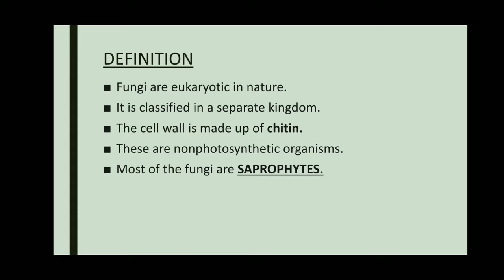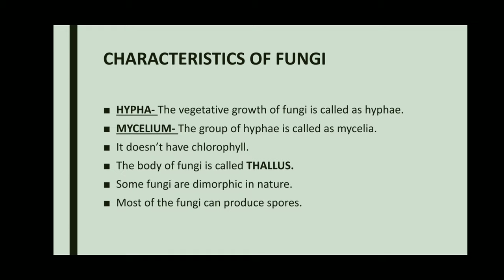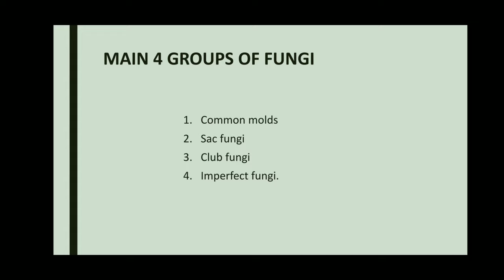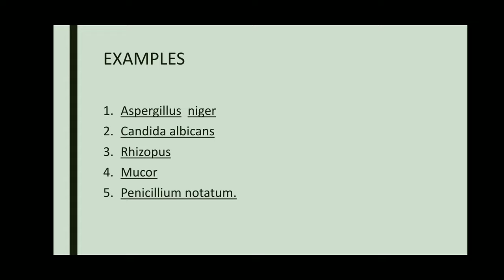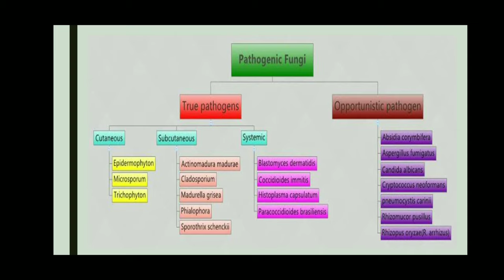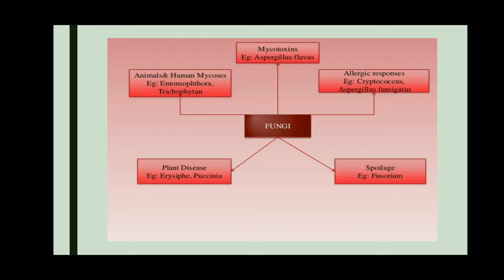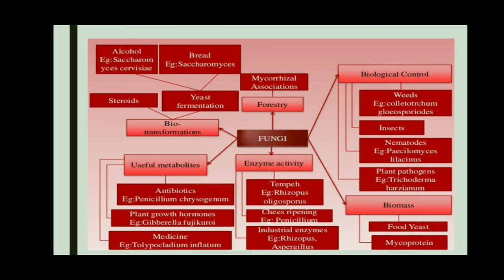What is fungi?|mushroom 🍄|pros & cons of fungi|factsonfungi science🦠🧫🌎#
Hi friends
              This video is about fungi, classification of fungi and what are the types of  fungi. And detailed information about advantages and disadvantages of fungi. I hope this video is informative.